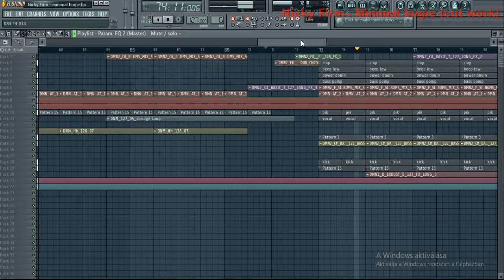FL Studio Minimal - Nick Firm - Minimal bugie (cut work)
Minimal track
Egy kis elözetes remélem tetszik !! jo szorakozást !!!